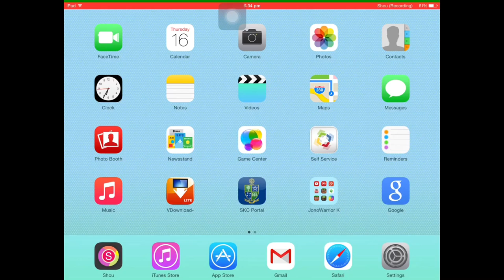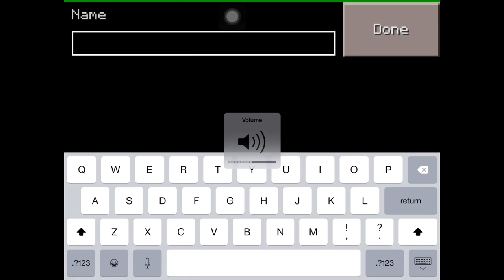Minecraft PE part 1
Hey, it's JonoWarrior K, today I'm going to start a new series Minecraft PE.

⏩Follow me on Vine: Jonowarrior K

⏩Join me on Messager: Jonathon Kara

⏩Join me on Hangout: Jonowarrior K

⏩Join me on Skype: Jonathon Karagiannis